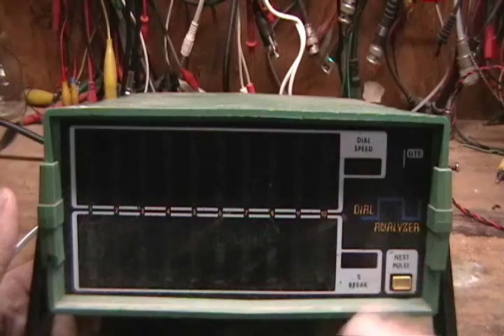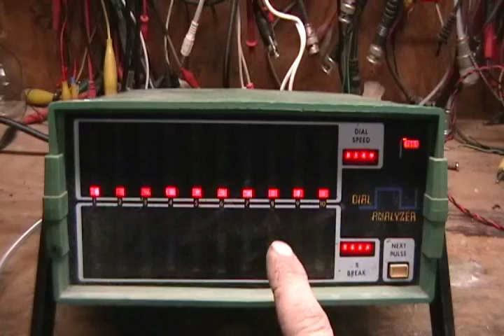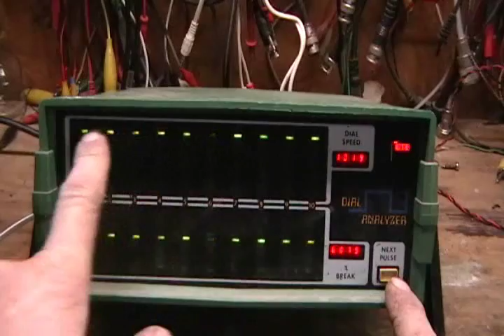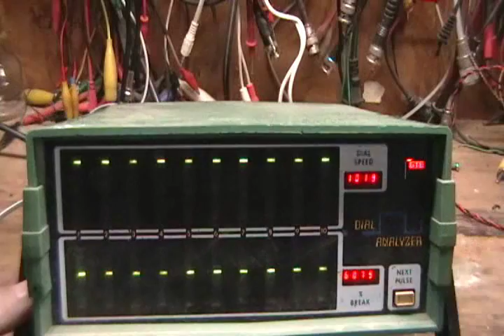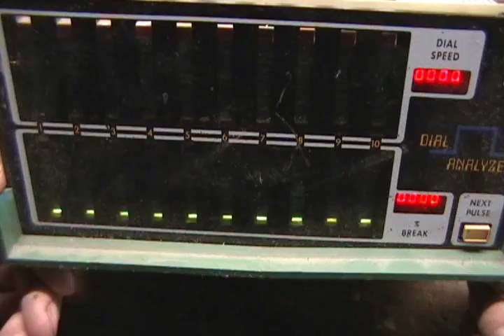A look at, and inside an old GTE rotary phone dial analyzer.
It is designed to show a phone technician how well a rotary dial mechanism is functioning, and allow him to make adjustments to keep it within acceptable operating limits.

Top part of the display shows the speed of the pulse count for each pulse as it progresses through the rotation, while the bottom part shows percent break for each pulse.
Once the  dial finishes rotating, then the technician can increment through each pulse and see a detailed breakdown of the exact reading of each pulse event.

MCU is an MC6802
EPROM is a TMS2516
Plus other support and timer chips.
EPROM is labled
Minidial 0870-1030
16/Jul/1986